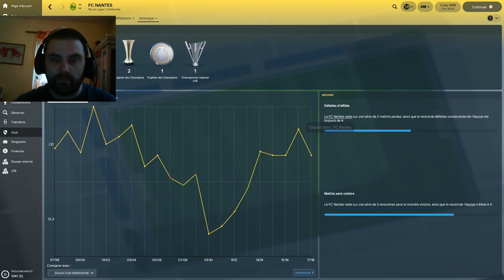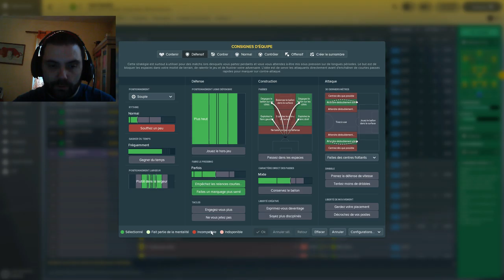FOOTBALL MANAGER 2018 FC NANTES - FIN DE SAISON 1⚽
Un petit récapitulatif de fin de saison avec le FC NANTES.